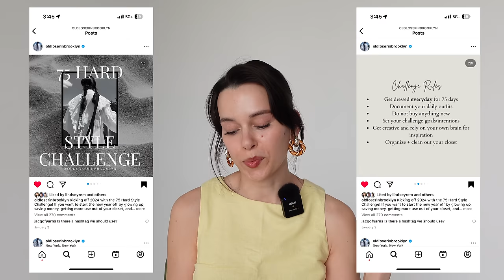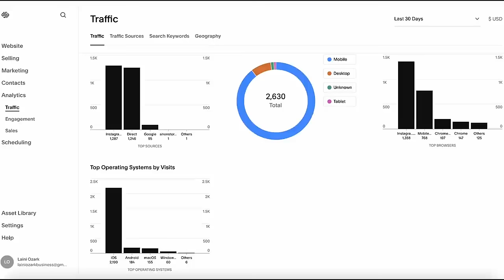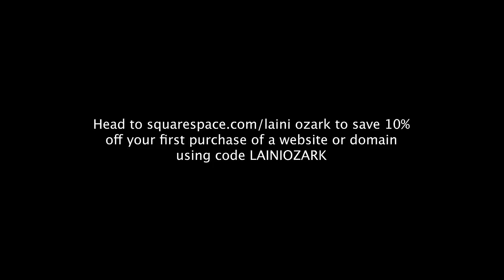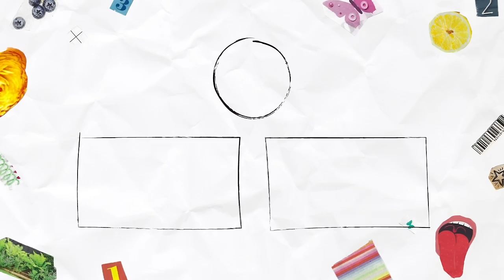75 day style hard challenge | 75 outfits, no buying, confessions of a shopaholic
Follow Mandy!

CODE LAINI10
CODE LAINI20
CODE LOZ15